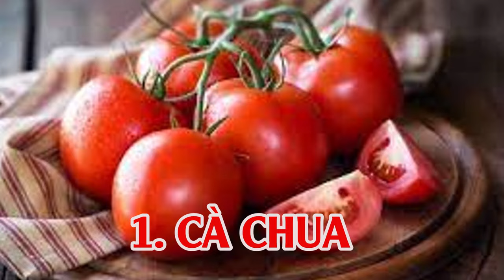Những Thực Phẩm Kích Hoạt Cơn Đau Khớp Mà Bạn Nên Biết | Bác Sĩ Trần Minh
Những thực phẩm như cà chua, các loại dầu và đồ uống có đường có thể gây kích hoạt cơn đau khớp, do đó cần cẩn trọng khi tiêu thụ. Cà chua chứa chất solanine có thể gây sưng và viêm khớp ở một số người, đặc biệt là khi tiếp xúc với các loại cà chua chưa chín. Các loại dầu như dầu đậu nành, dầu thực vật và dầu hoàng gia có chứa axit béo omega-6, khi tiêu thụ quá nhiều, có thể gây viêm khớp và cản trở sự tái tạo mô. Đồ uống có đường như nước ngọt, nước ép trái cây chứa lượng đường cao gây tăng cân, viêm khớp và tăng cường sự viêm nhiễm. Để hạn chế cơn đau khớp, nên tiêu thụ các loại thực phẩm tươi ngon, giàu dinh dưỡng và có chứa các chất chống viêm như cá, hạt chia, nho đen và các loại rau xanh tươi.
Trong video hôm nay Bác Sĩ Trần Minh sẽ chia sẻ với mọi người Những Thực Phẩm Kích Hoạt Cơn Đau Khớp Mà Bạn Nên Biết Hãy cùng Bác Sĩ Trần Minh theo dõi hết video hôm nay nhé!

0:00 Những Thực Phẩm Kích Hoạt Cơn Đau Khớp Mà Bạn Nên Biết | Bác Sĩ Trần Minh
0:10 cà chua
1:00 các loại dầu
2:05 đồ uống có đường